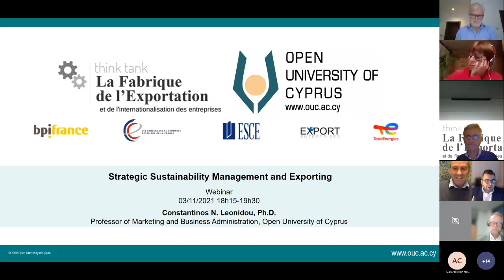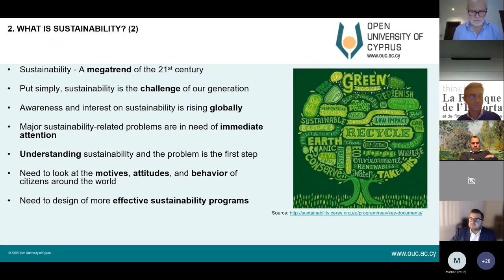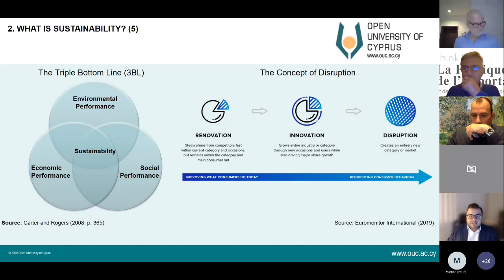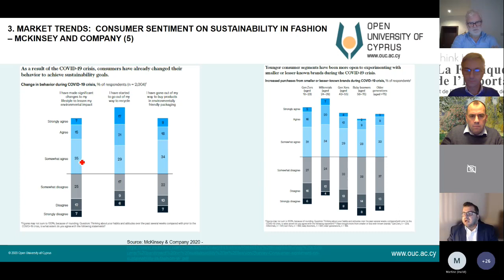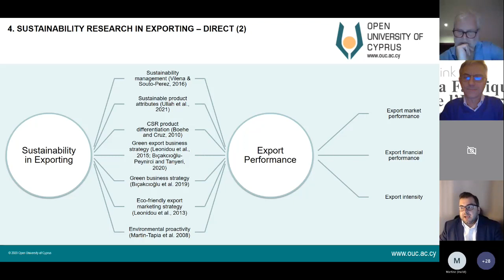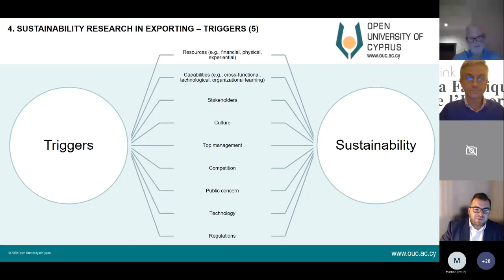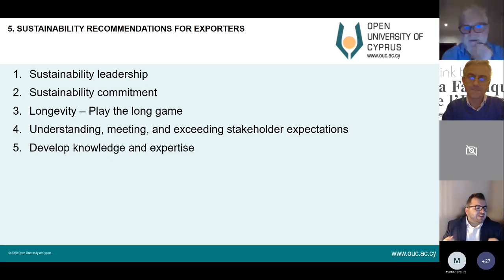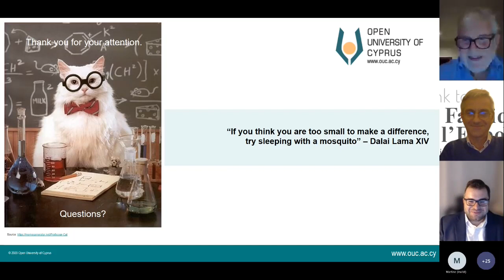Strategic Sustainability Management and Exporting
Inrtervention de Constantinos Leonidou, Professeur en Marketing et Business Administration à l'Université ouverte de Chypre et Professeur adjoint de Marketing à l'Université de Leeds